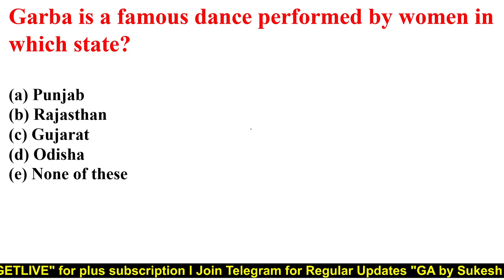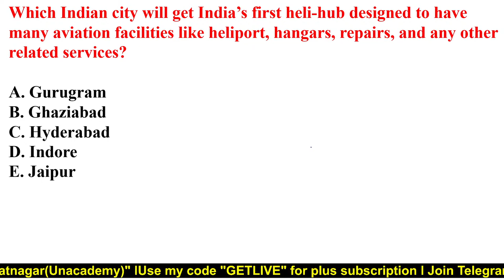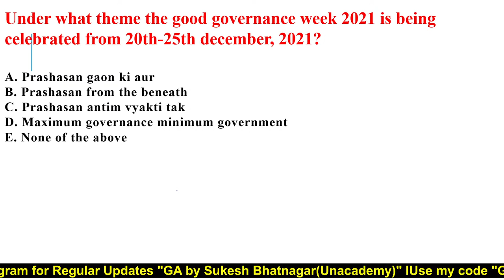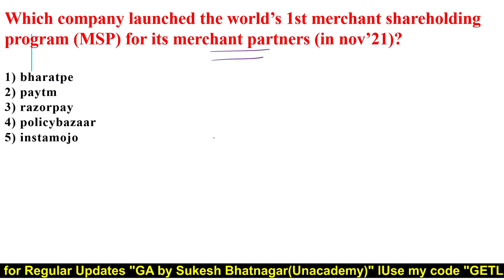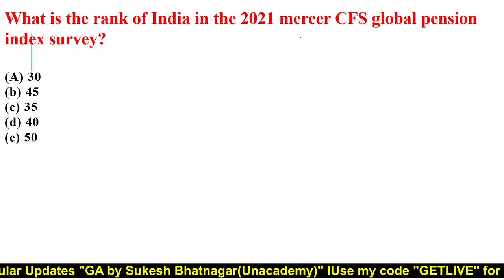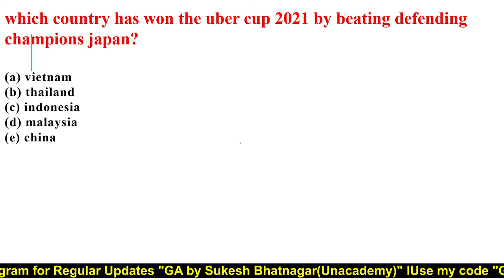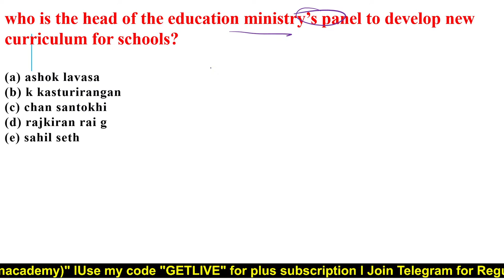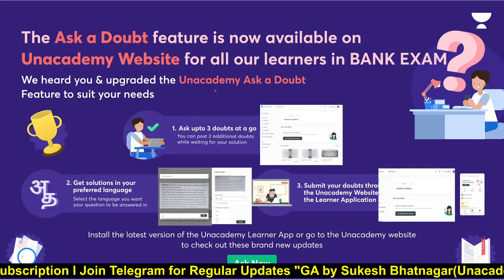IBPS Clerk & PO Mains Prahar-23 | Current Affairs | Banking Awareness | Mains Preparation | Sukesh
In this session,  Sukesh Sir will about Current Affairs and banking awareness MCQ for your IBPS Clerk and PO Preparation.  All banking exam aspirants do not miss this ultimate session by Sukesh Sir.

Current Affairs is one of the easiest ways to score better in the Mains exam for Banks. This Session is a must-see for all 2022 banking exams aspirants.

SBI Prahar | SBI Mains 2021 | Current Affairs 2021 | Banking Awareness | Mains Preparation | Sukesh

Explore our latest **Ask a Doubt feature** in 3 Easy Steps:

1. Step 1: Open """"""""""""""""""""""""""""""""""""""""""""""""""""""""""""""""""""""""""""""""""""""""""""""""""""""""""""""""""""""""""""""""Ask a Doubt"""""""""""""""""""""""""""""""""""""""""""""""""""""""""""""""""""""""""""""""""""""""""""""""""""""""""""""""""""""""""""""""" Section on Uancademy App.
2. Click a photo of the question, Crop & Upload.
3. Select your Subject

You can Enroll in Unacademy Subscription and get the following benefits:
1. Learn from your favorite teacher
2. Dedicated DOUBT sessions
3. One Subscription, Unlimited Access to Live Online Classes and Videos
4. Real-time interaction with best-in-class teachers
5. You can ask doubts in live online classes
6. Limited students in each Class
7. Download the videos & watch them offline